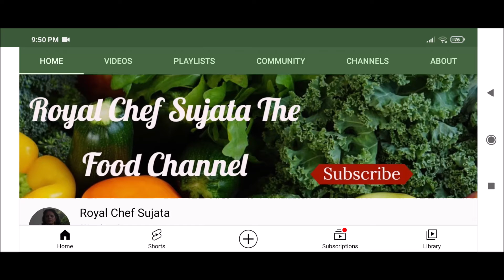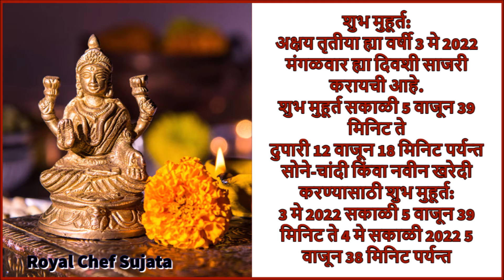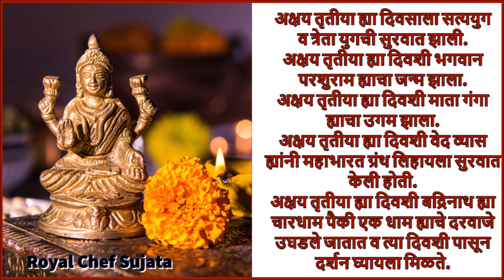अक्षय तृतीया 2022 शुभ मुहूर्त, पूजाविधी, दानधर्म | Akshaya Tritiya 2022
अक्षय तृतीया 2022 शुभ मुहूर्त, पूजाविधी, दानधर्म विडियो इन मराठी
Akshaya Tritiya 2022 Shubh Muhurat, Puja vidhi, Mahatva Video In Marathi
The text Akshaya Tritiya 2022 Shubh Muhurat, Puja vidhi, Mahatva Video In Marathi Language can be seen here: